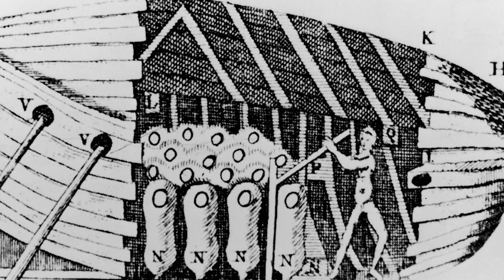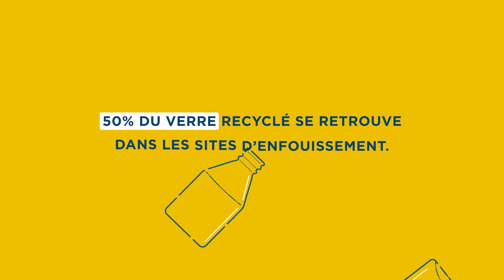Histoire à dormir debout: Hiver 2024 Ép01 - Le péril rouge et catastrophes dans les abysses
15 janvier 2024

Charles Daigneault nous entretient  des nombreuses catastrophes ayant émaillé l'exploration sous-marine au cours des siècles et André Pelchat nous parle de cette peur des communistes qui a envahi l'Occident au 20e siècle et de ses occurrences ici au Québec.

EM-HV24-DORM-001-HD